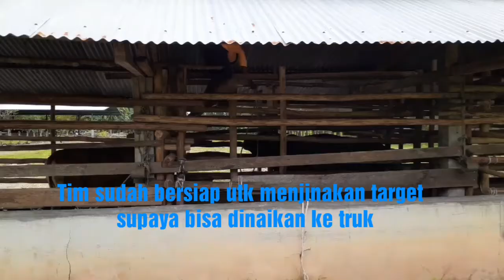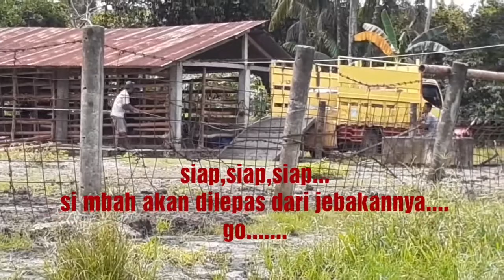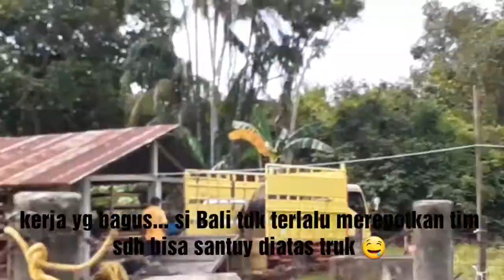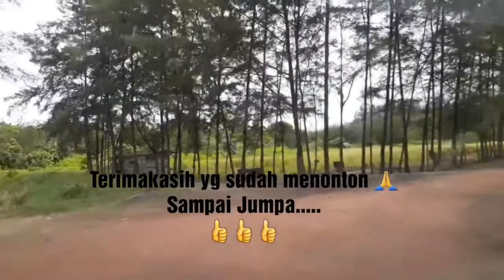Banteng Liar (BALI) Berhasil dijebak